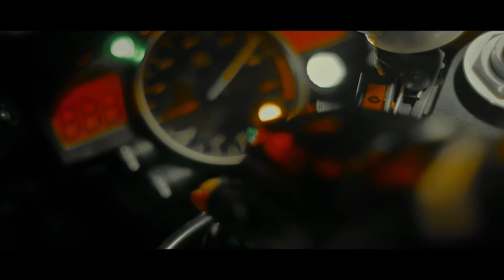Showreel Music Video 2019